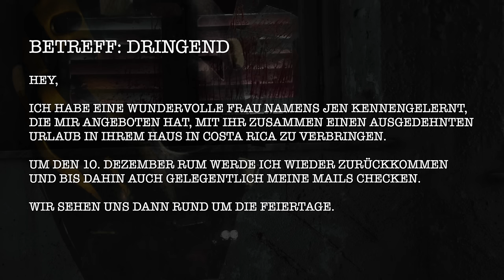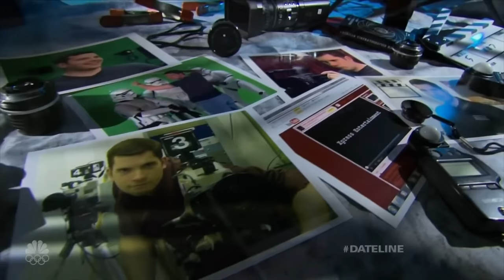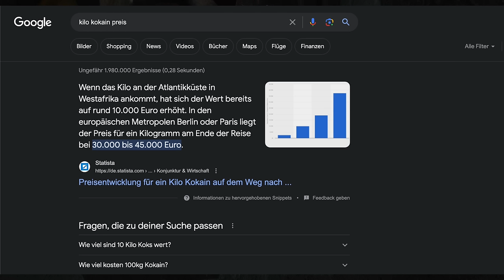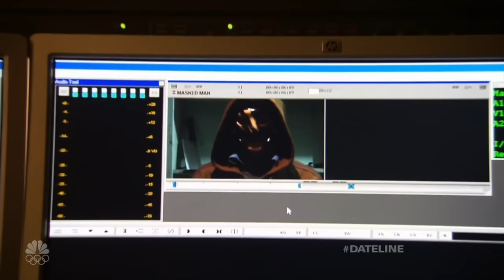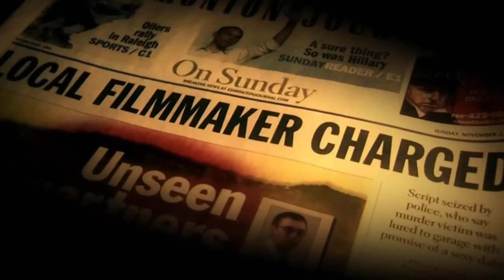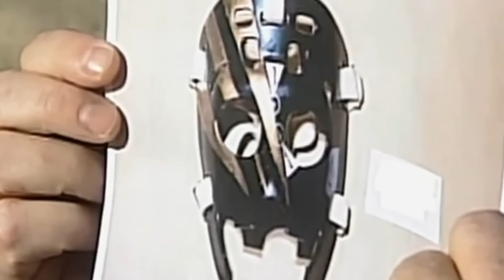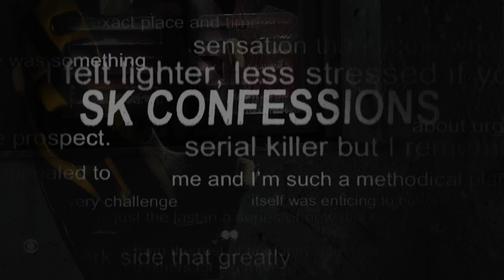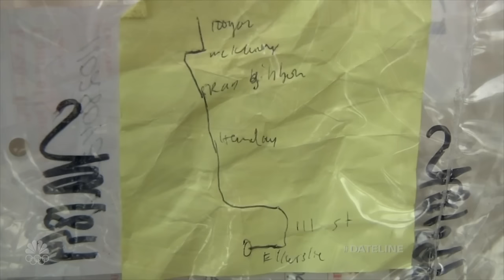Mark Twitchell - Zwischen Fiktion und Realität | Dokumentation 2023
ich melde mich zurück mit einem Halloween Special, auch wenn der Fall nicht wirklich viel mit Halloween zu tun hat.
Gruselig wird es ohne jeden Zweifel, denn das, was sich im Jahr 2008 in Edmonton abgespielt hat, kommt der Handlung eines Horrorfilms gleich.
Es ist die Geschichte eines jungen, aufstrebenden Filmproduzenten, der ein dunkles Geheimnis verbirgt.
Ein Geheimnis, welches die Grenzen zwischen Fiktion und Realität verschwimmen lässt.
Los geht’s!